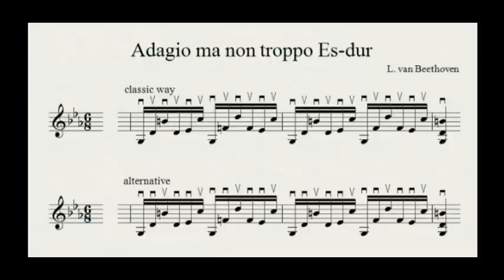Mandolin Lessons - #9: Picking Exercises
This lesson recaps the picking technique of lessons #1 and #2 ands presents a couple of new exercises.

By Norberto Gonçalves da Cruz